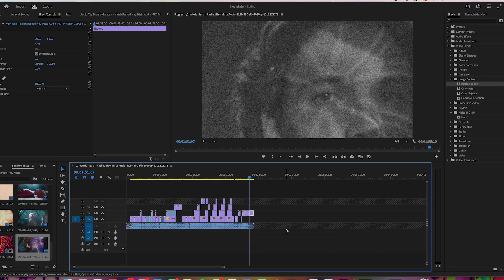Hey Mista COVER Video Experimental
This song is by Isaiah Rashad. I own no rights to this song.